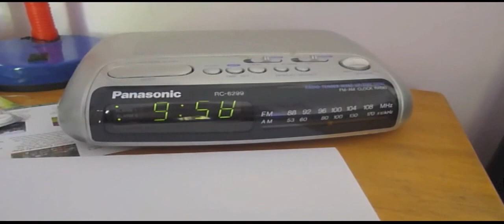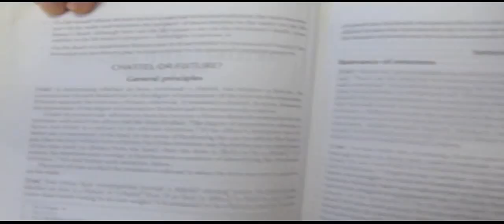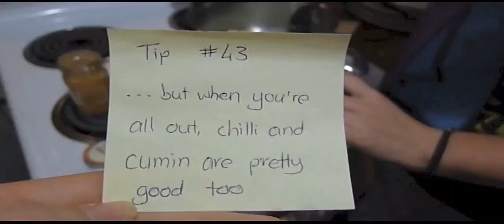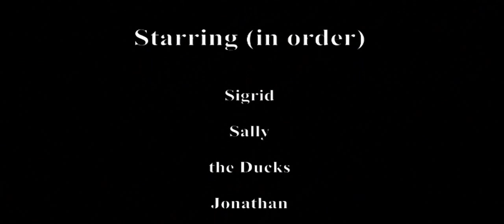Song about Law 2013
An original song that follows a day in the life of a law student. With references to (in)famous student idiosyncrasies – from solitaire in lectures to mid-range coffee addictions and Mi Goreng for dinner – this clip will educate, entertain and engage fellow law students through light-hearted story. The helpful and amusing study tips provide a fun commentary on the university experience, while references to familiar cases and well-known law subjects provide a level of appreciation and relatability specifically for law students.

Runner-up prize: Connecting with Law Short Film Competition 2013
Sigrid Helland (University of Wollongong).